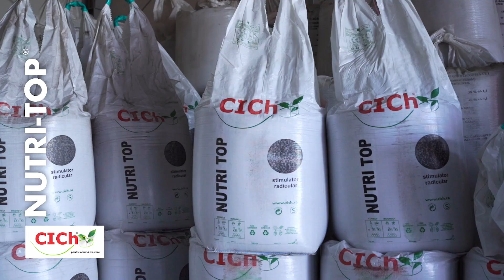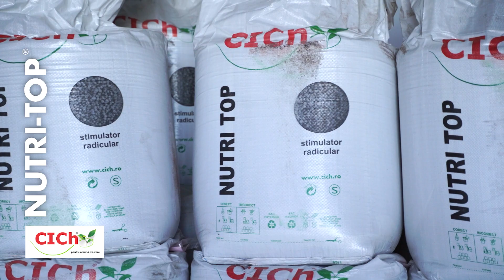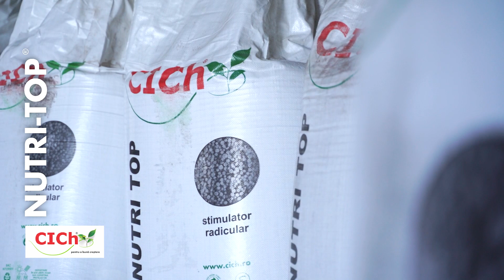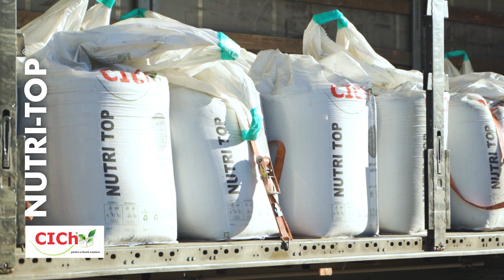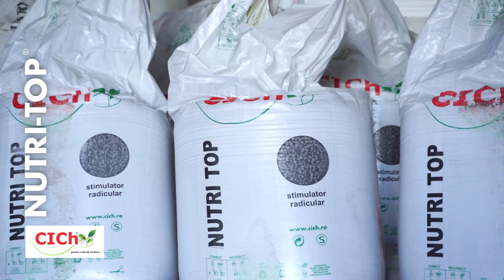În ferma de 750 ha a familiei, tânărul fermier Stelian Chiș fertilizează cu Nutri Top (CICH)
Stelian Chiș face parte din noua generație de fermieri. Tânărul din comuna Berveni, județul Satu Mare, lucrează cu familia o suprafață de 750 de hectare și a ales îngrășământul Nutri Top de la CICH Năvodari pentru a-și crește producțiile, dar și pentru a-și ține costurile sub control.

Mai multe informații despre producele Combinatului de Îngrășăminte Chimice de la Năvodari (CICh), pe